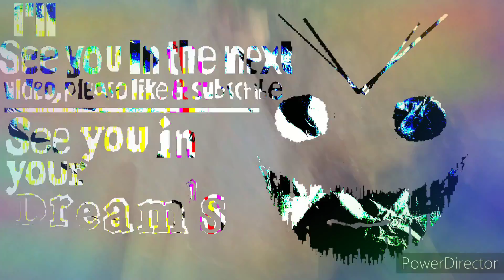Speed Back way